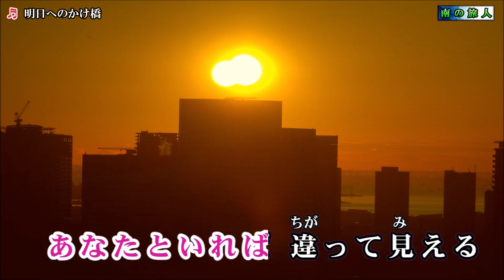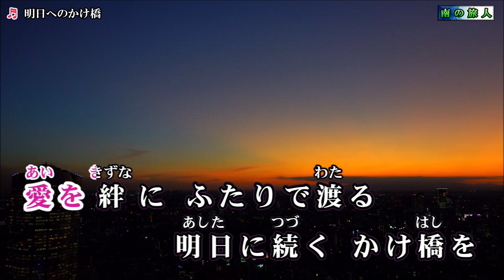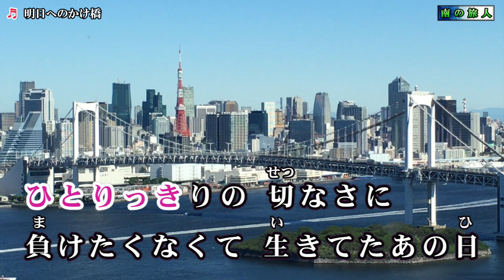北原ミレイ【明日へのかけ橋】カラオケ